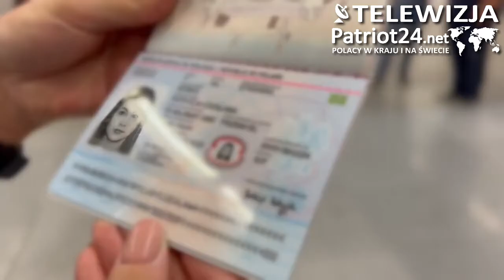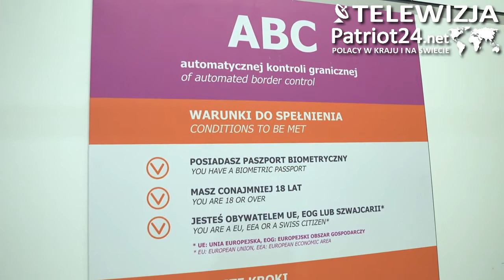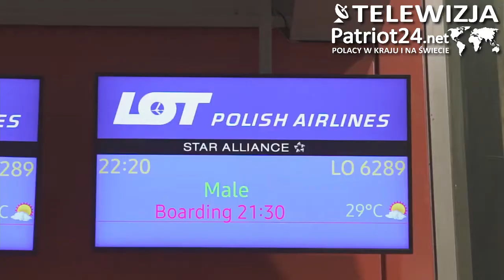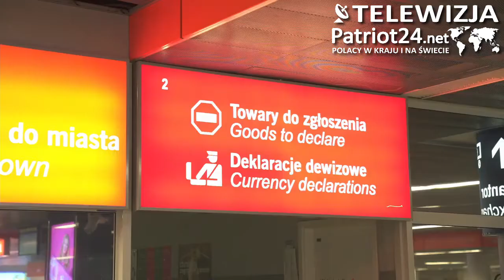PATRIOT24 TRAVEL: Wakacje w pełni - Podróżuj z głową!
Tylko w lipcu funkcjonariusze SG interweniowali na lotniskach już 63 razy w związku z pozostawionymi przez podróżnych bagażami bez nadzoru. To dwukrotnie więcej takich przypadków niż rok temu w tym samym czasie. Wystawiono również dwukrotnie więcej niż rok temu mandatów.